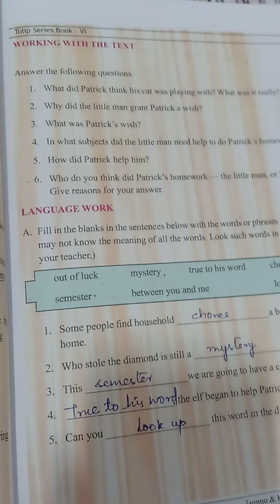Who did Patrick's homework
6th prose